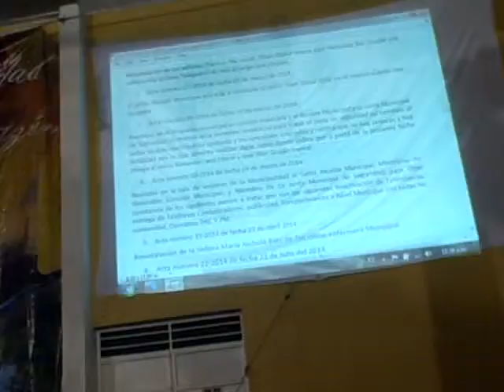Gestión Municipal por el Concejal II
Patzún, Gestión Municipal por el Concejal II en la actividad de Rendición de Cuentas del Concejo Municipal de enero a julio 2014.